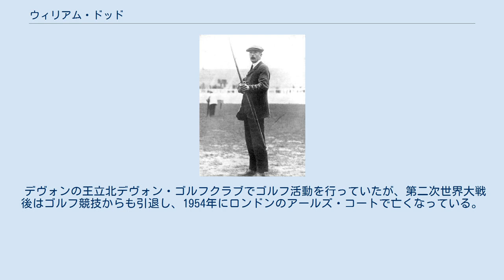ウィリアム・ドッド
ウィリアム・ドッド（William Dod、1867年7月18日 - 1954年10月8日）は、イギリスのメキシコシティ出身の男子アーチェリー選手。
妹のロッティ・ドッドはテニス選手。
41歳の誕生日にロンドンオリンピックのアーチェリー競技ヨーク・ラウンド個人で金メダルを獲得した。
 チェシャーのベビントンにて百年戦争のアジャンクールの戦いで長弓兵として活躍したアンソニー・ドッド卿の血をひく家系に生まれた。
彼の家は綿の取引によって巨額の富を得ていたために彼自身は労働を強いられることもなく、家庭教師を雇い自宅で教育を受けた。
 彼はアーチェリーを近所に住むスポーツの大家のひとつであるリー家の元で妹とともに始めた。
特に大会などには出場していなかったドッドだが1906年にバークシャーに引っ越し、ウェルフォード・パーク・アーチェリー・クラブへと入会すると、その2年後にオリンピックで優勝することになった。
 ロンドンオリンピックでヨーク・ラウンド個人に出場した彼は、初日豪雨の中2位に10ポイント差で折り返すと、2日目も強風の中さらに差を広げ2位のレジナルド・ブルックス＝キングに47ポイントの差をつけて金メダルを獲得した。
1909年と1911年では国内チャンピオンになり、1911年でアーチェリー競技から引退した。
引退後はゴルフ競技に打ち込み、1912年全英アマチュアゴルフ選手権で4位になっている。
 第一次世界大戦が勃発すると、彼はフュージリア連隊に参加し二等兵として前線で活躍したのちイギリス海軍への転属を申し出た。
フランスでイギリス海軍航空隊の軍務局員を1年ほど勤め、病気のためにイングランドの家へと戻った。
 デヴォンの王立北デヴォン・ゴルフクラブでゴルフ活動を行っていたが、第二次世界大戦後はゴルフ競技からも引退し、1954年にロンドンのアールズ・コートで亡くなっている。